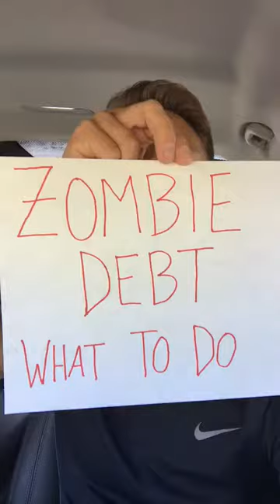Do You Have Zombie Debt?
for easy to use help with all things credit. You will find all the best tips and tricks you need to improve your credit score quickly before you apply for a loan.  This interactive community has all the templates and how to videos you need for quick results.

In this video, Ryan covers what it means to have zombie debt and how you can effectively remove it from your credit report.  Be Careful! As the name implies, zombie debt has serous bite and can ruin your credit score if you don't handle the right way. Watch the video to learn how.